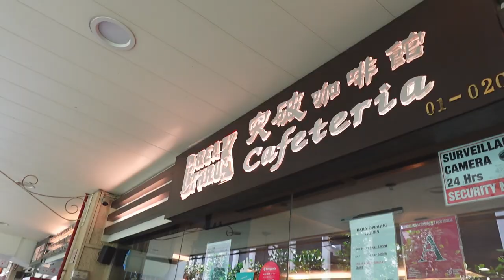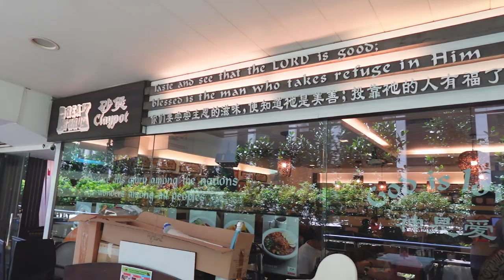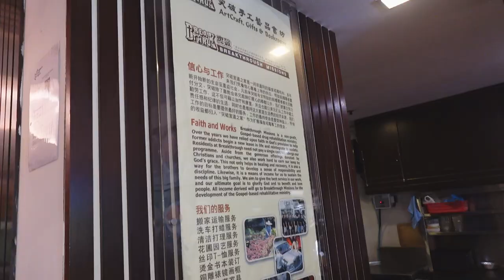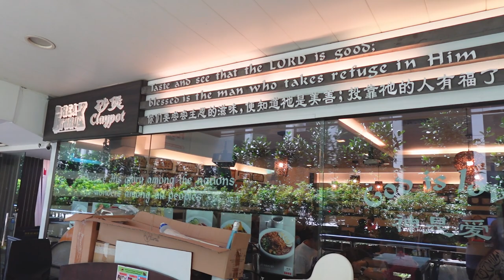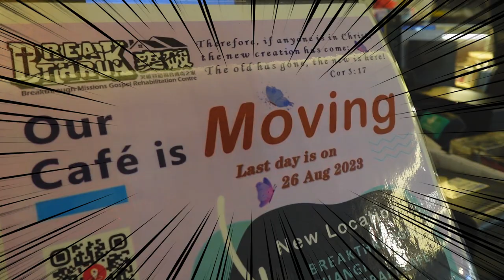Breakthrough Cafe - Jiak PahPah Singapore Food with a Story SPECIAL SEASON - EAT FULL FULL SINGAPORE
In this episode, Bruce will again bring you on a journey of food discovery but in our Season 4 of Jiak Pah Pah Singapore (EAT FULL FULL SINGAPORE), it is always great food or cuisines with a powerful story of determination, perseverence, change and a new life!

UPDATE: Breakthrough Cafe closes on 26 August 2023 but will relocate to Changi in October 2023! Remember to support them in their new location which will be informed later.

Tucked away in the heart of Singapore, the Breakthrough Cafe is not just your ordinary coffee spot. This gem is a meld of the traditional and contemporary, serving not only aromatic coffees and mouthwatering treats, but also inspiration and innovation on the side!

Every cup brewed here tells a story of passion, resilience, and innovation. Made from the finest beans sourced from local growers, their signature drinks are crafted to perfection, ensuring every sip is a delightful experience. Paired with authentic local delicacies and modern fusion bites, your palate is in for a joyous dance!

Watch this video to hear the stories with Bruce!

The Jiak Pah Pah Singapore (EAT FULL FULL SINGAPORE) series is produced exclusively by Conviction Media Pte Ltd for Trails of Eurasia TV on Youtube. Thank you very much for the great support and love we have received from our viewers and we look forward to creating more great content for you!